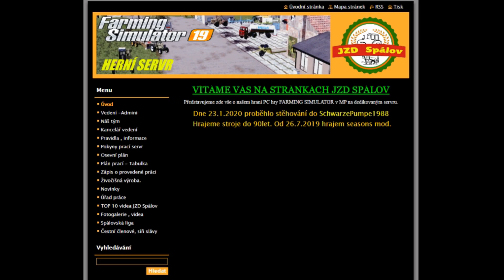Pozvánka Live STREAM JZD Spálov - sobota 27.6.2020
Zvu všechny na sobotní live stream na kanále JZD Spálov